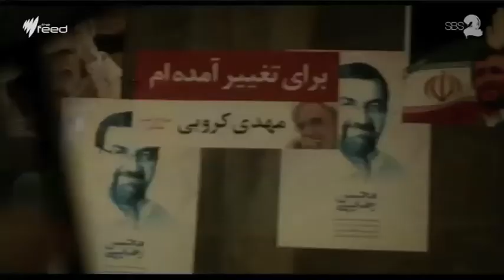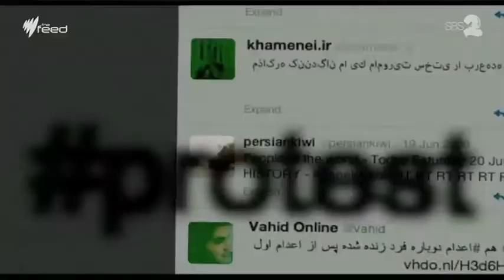Rosewater: Interview with Maziar Bahari I The Feed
Maziar Bahari appeared on a sketch for Jon Stewart's The Daily Show, pretending to talk to a spy, and he was imprisoned for it. Now Stewart has directed a film based on his story.